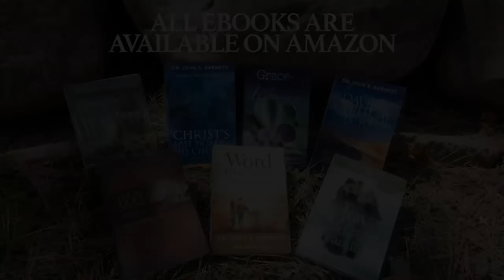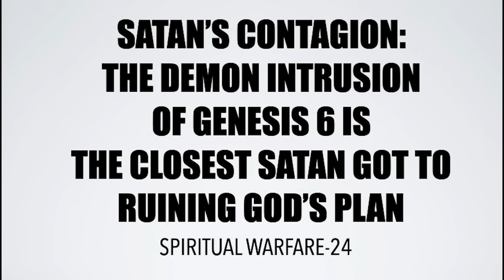BEWARE OF SATAN'S CONTAGION--HE WANT TO RUIN GOD'S PLAN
The reason God sent the global flood in Noah’s time is tied to the coming end of days. Do you see the parallels?

Satan, the Adversary, has tried to mess up God’s plan over and over. There are at least 7 times He tried to do so.

1. He tempted and led to sin Adam & Eve in Genesis 3. But God promised a seed. A deliverer who would redeem humanity.

2. He incited self-righteous Cain to kill faith-righteous Abel in Genesis 4.

3. In our text this morning Genesis 6, he tried to corrupt the entire race, and thus erase the promised seed.

4. When God singled out Israel and Moses as the deliverer he tried to get Moses out of the way by riches, then murder then pride, etc.

5. Satan then tried to get God to destroy Israel with the golden calf, Ex 32-24.

6. He then tried to defile Israel with intermarriage with Midianite women in Num 25.

7. Finally he tried to murder Christ in Nazareth, then Jerusalem and finally through Judas.

God has revealed that He will pour out His wrath against sin two times on earth. First at the Flood and secondly at the Tribulation.

Both are fantastic pictures of His Grace.

In the flood times, God sent Enoch, a preaching prophet who warned the world:

Jude 14-15 Now Enoch, the seventh from Adam, prophesied about these men also, saying, "Behold, the Lord comes with ten thousands of His saints, 15 "to execute judgment on all, to convict all who are ungodly among them of all their ungodly deeds which they have committed in an ungodly way, and of all the harsh things which ungodly sinners have spoken against Him." (NKJV)